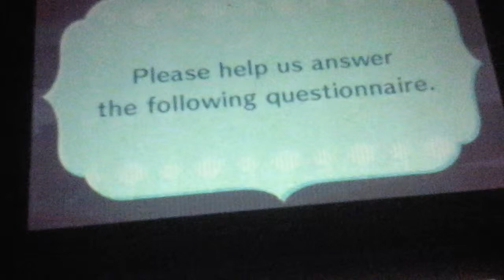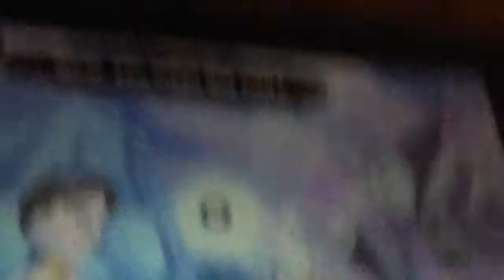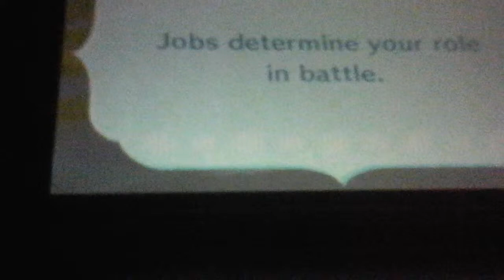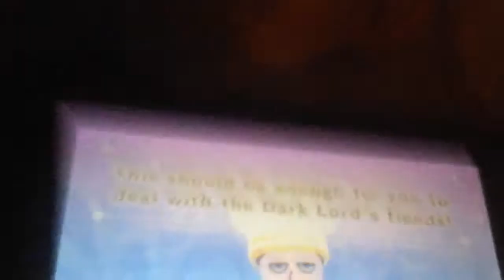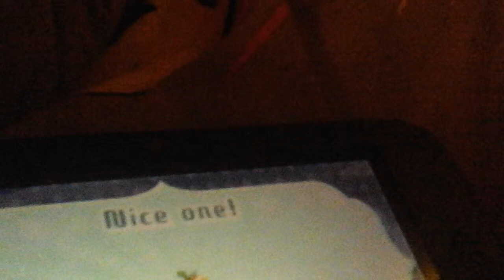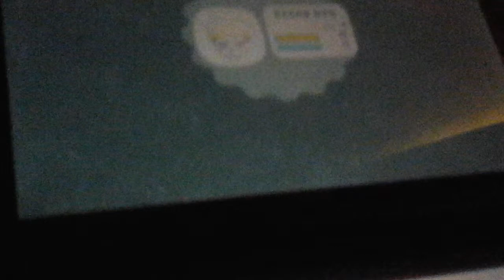Miitopia #2 Saving EYE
Sorry for shaking camera